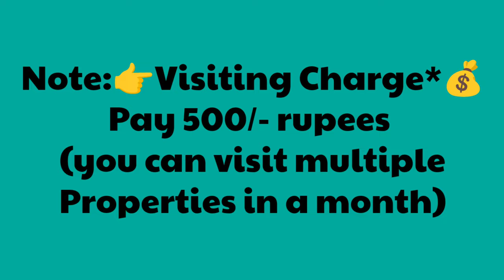🆔-936 || yendada flat for sale|| flats for sale in Visakhapatnam || Zahir Consultancy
Yendada Flat For Sale || flats for sale in visakhapatnam || Zahir Consultancy

2BHK - 1050Sft.. 6y  Flat For Sale, Ready To Move  West/Facing , 2bedrooms & 2Bathroom, Main Door Teak Wood, 5th/Floor(Top) Stair Case, Lift, Car Parking,  Full Ventilation, 100% Vaasthu, Centrally Located.
(Uds 36.5 Sqyds.) (Rs: 55L)
At..opp. Polamamba Temple, Yendada, Visakhapatnam.
 ( Rs.55L negotiable)

ZAHIR  CONSULTANCY
Door No:45-42-17,Haseen Manzil, Master HOMEO Vaidyalayam
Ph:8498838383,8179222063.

YENDADA FLAT FOR SALE ||
2BHK FLAT FOR SALE IN YENDADA ||
3BHK FLAT FOR SALE IN YENDADA ||
OLD FLAT FOR SALE IN YENDADA ||
NEW FLAT FOR SLAE IN YENDADA||
flat for sale in mk gold ||
mk gold flat for sale||
flat for sale in rushikonda||
rushikonda flat for sale||
vizag riyaz ||
Zahir consultancy ||